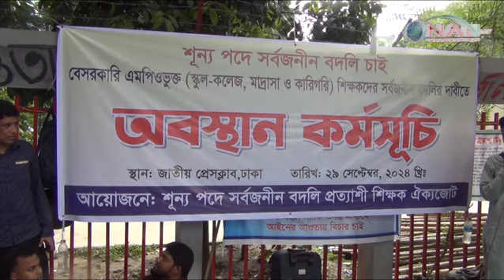বেসরকারি এমপিওভুক্ত শিক্ষকদের সর্বজনীন বদলির দাবিতে অবস্থান কর্মসূচি || NAN TV NEWS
NAN TV in Brief:
Office Address:
Head Office:
House# C-4, Block# C, Main Road(3rd Floor),
Dhaka-1219, Bangladesh.

Zonal Office:
76/2 North Chashara, Rajdhani Apurba Tower, (3rd Floor)
Narayanganj-1400. Dhaka, Bangladesh.